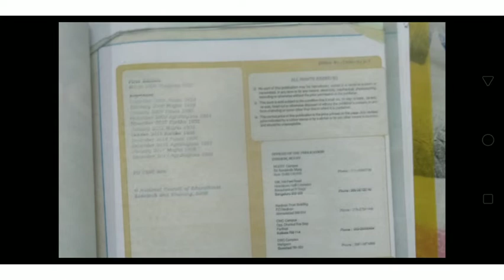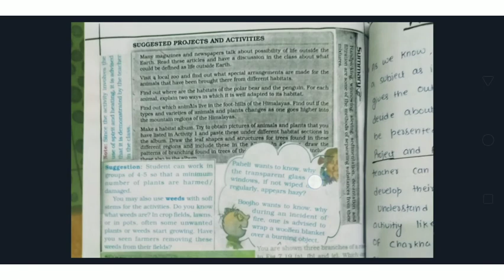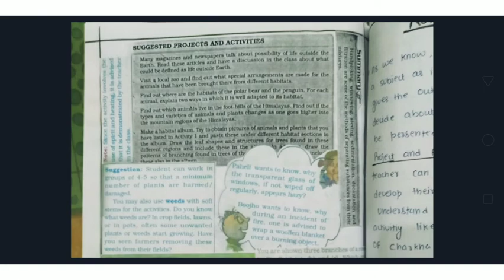Content analysis of NCERT Book of secondary education | b.ed file